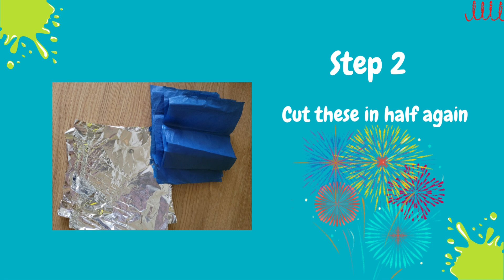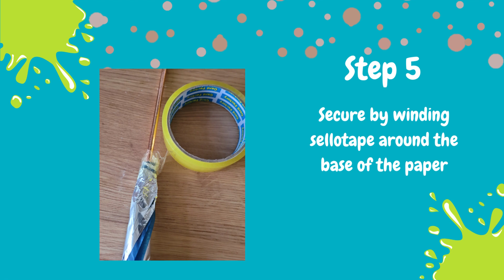Kids' Den Safe Sparkler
Cheryl will show you how to make a safe sparkler for the start of the festive season.